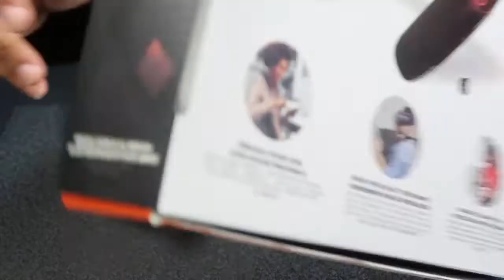3D SOUNDGEAR BLUETOOTH SPEAKER PURCHASED FROM WISH.COM REVIEW!!!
THIS IS ANOTHER ONE OF THE PRODUCTS THAT I PURCHASED IN MY 1ST ORDER OFF WISH.COM.

BASICALLY IT IS A KNOCK OFF SOUNDGEAR BLUETOOTH SPEAKER!

The.Creative 3D Bluetooth Soundgear Smart Speaker Super Bass Stereo Portable Phone Music Player Support TF Card and Microphone.

If you would like for me to review new or different products, you can sign up and support the channel on Patreon.com. Click on the link below to my Patreon page to help support our channel.
You can contribute as little as $1. It's that simple. Thank you for your support!!!😀

YOU CAN SEND STUFF TO:
L.S.V PRODUCTIONS
JACKSON, GA. 30233

LIKE I ALWAYS SAY TREAT PEOPLE HOW YOU WANT TO BE TREATED!! PEACE ✌

CLICK ON THE LINK BELOW TO CHECKOUT THESE OTHER PRODUCTS. THE BURST SONIC TOOTHBRUSH AND THE LAMETRIC SMART CLOCK.